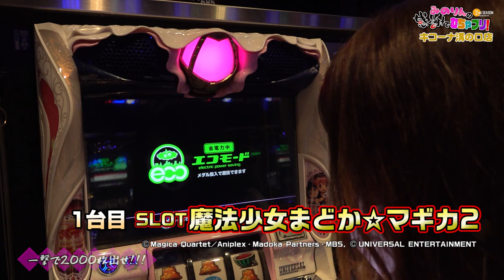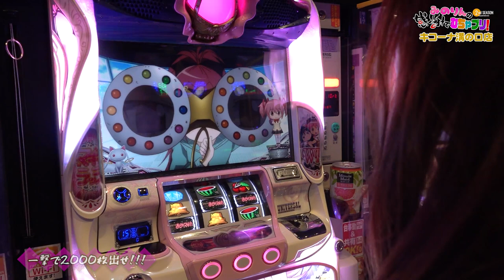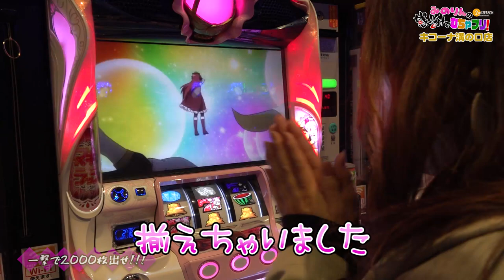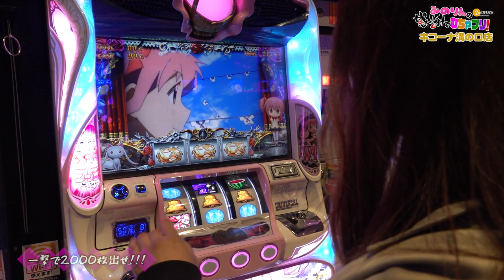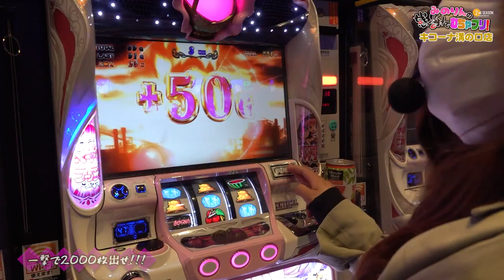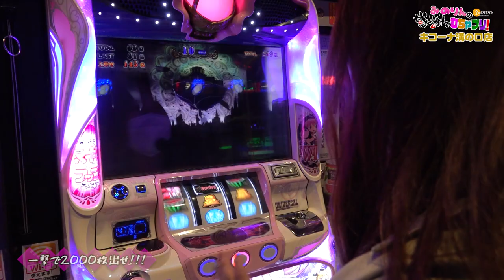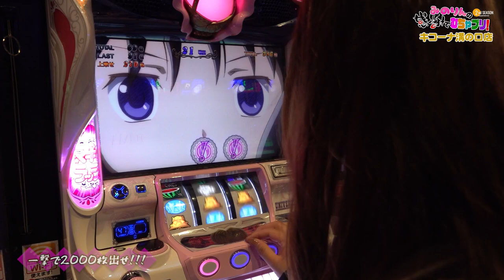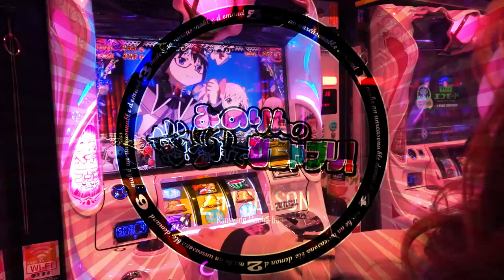【河原みのり】引きすぎでヤバい！最強特化ゾーン突入！みのりんの感謝でむちゃブリ！2ｎｄ第12回前編【パチンコ・パチスロ】【まどマギ2】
久しぶりのまどマギ２を実践！
みのりんの引きの強さが奇跡を起こす！？